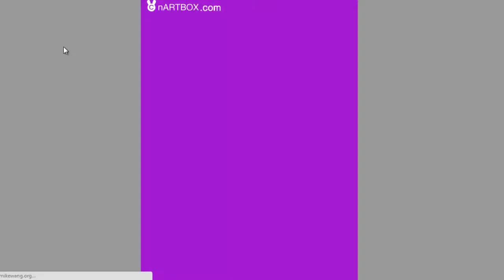[Don't Poop on Me!] Best Flash Game Ever: Chimgam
I've spent more time playing this game than Skyrim.